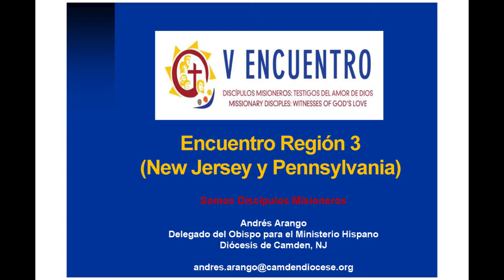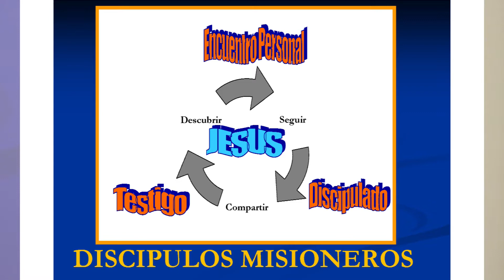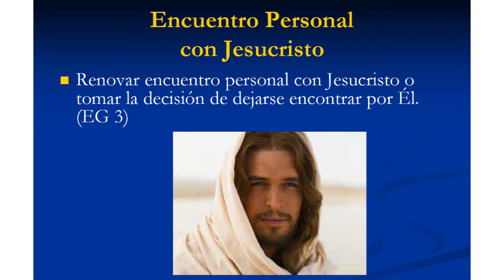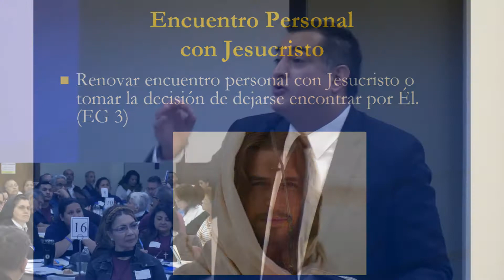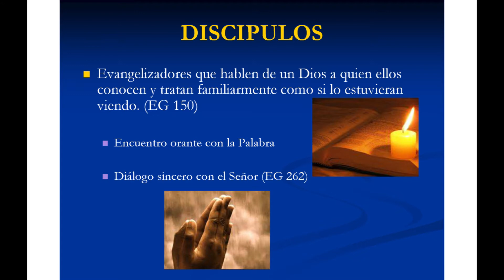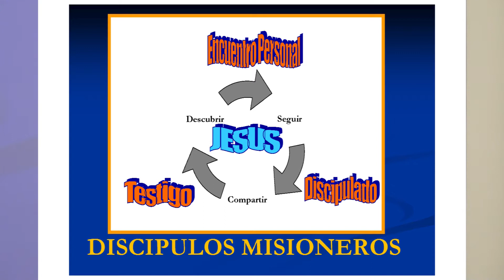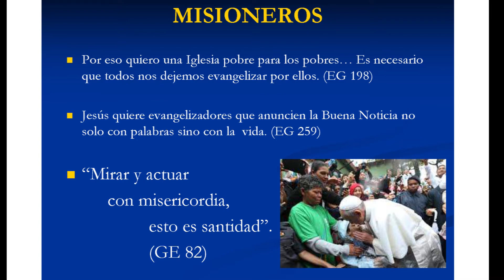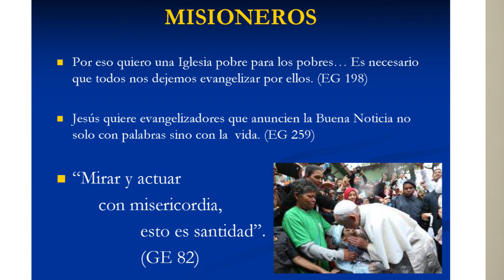Andrés Arango, V Encuentro Regional 4 28 2018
El 28 de abril del 2018, Andrés Arango, Delegado del Obispo para el Ministerio Hispano, Diócesis de Camden, NJ, presentó una charla motivacional: "Somos Discípulos Misioneros"  en el V Encuentro Regional (Región 3, New Jersey y Pennsylvania) auspiciado por la Diocesis de Trenton, NJ